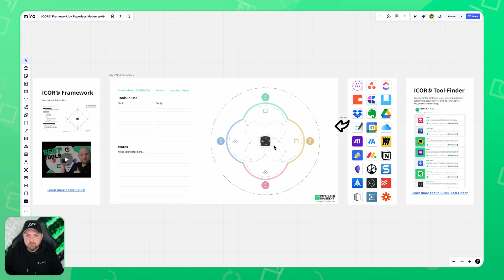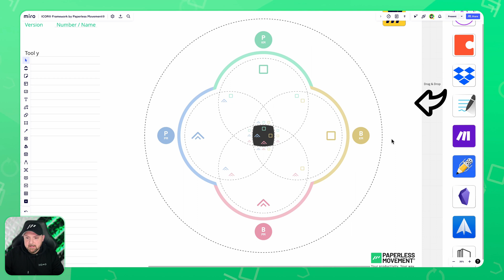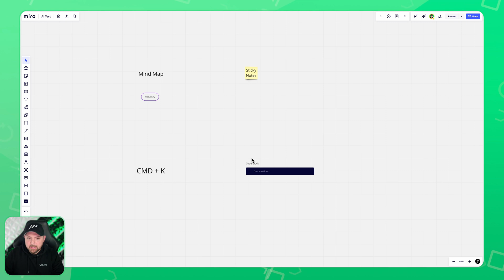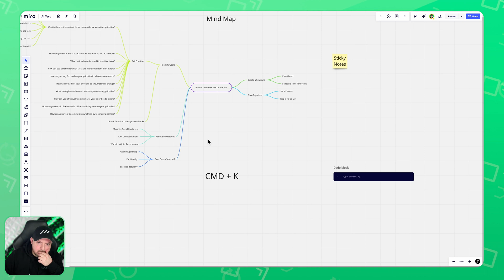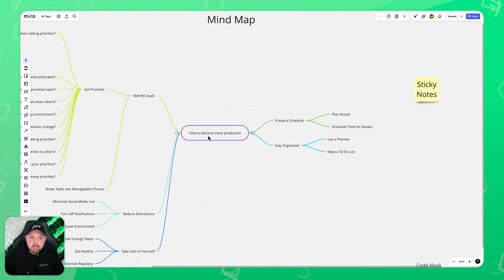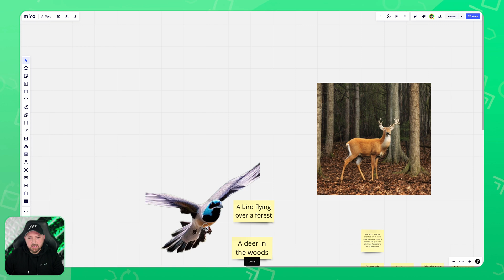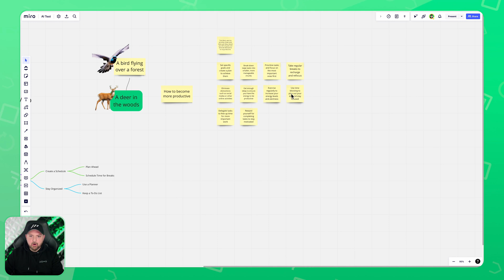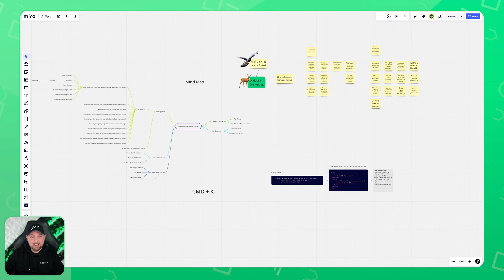Miro AI - The Future of Collaborative White Boarding!